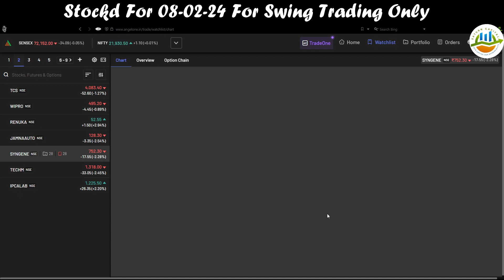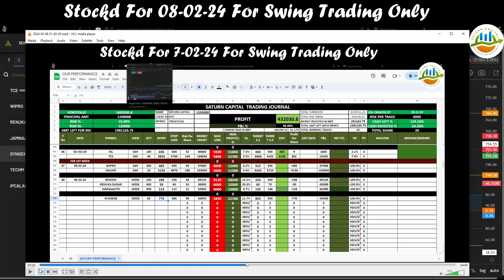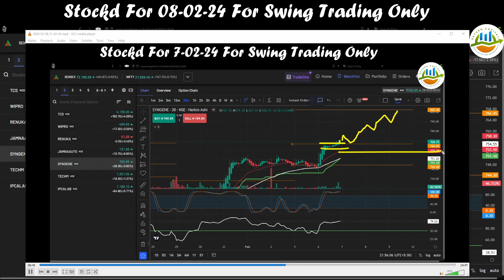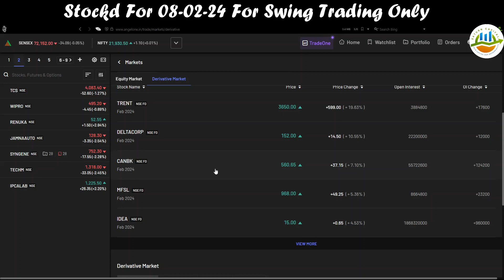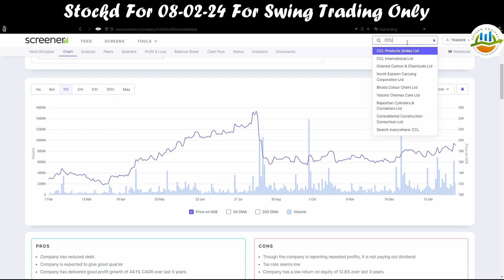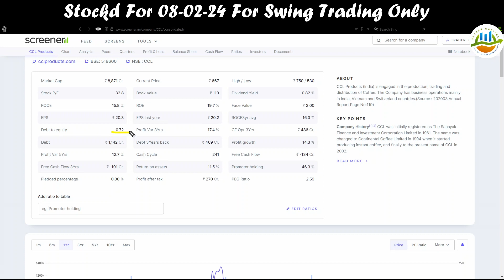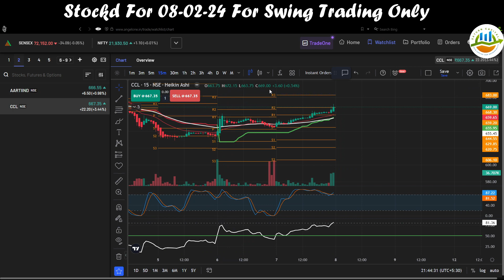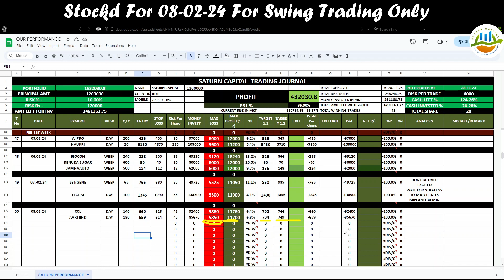STOCKS FOR 08-02-24 FOR SWING TRADING || TIME FRAME 4 DAYS TO 4 WEEKS || LEARN AND EARN WITH SATURN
Welcome to Saturn Capital

1) Because you will get complete financial service under single roof.
2)To Know Technical & Fundamental Equity Analysis & Research with our own Research Wing.
3) Know How to select stocks for Intraday, SIP & Long term profit Gain By using Fress Stock Screener.
4) Know When to Buy, When to Sell to book short term, Mid Term & Long Term Profit.
5) To Learn and Become Profitable trader with us.

1) No Tips
2) No Advice
3) No Recommendation
4) No PMS Advisory
5) This Channel do not provide any tips/recommendations/advice.
6) All Updates /Posts/Discussions are only for education and learning purpose.
7) Do Consult your financial Advisor before taking  trading or investing decisions.
8) Channel Admin "Trader Rajat" ,"Saturn Capital" or Members not responsible for any Financial Losses.